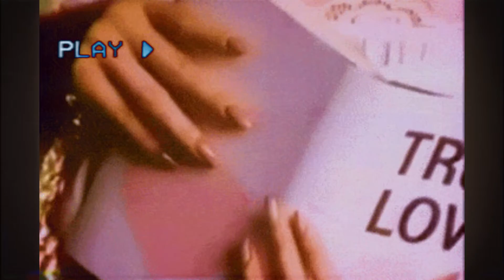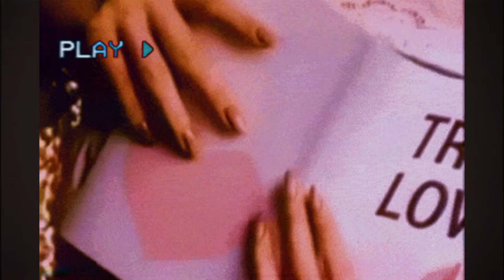S e n s a t i o n [Lofi / Hip Hop Edit]